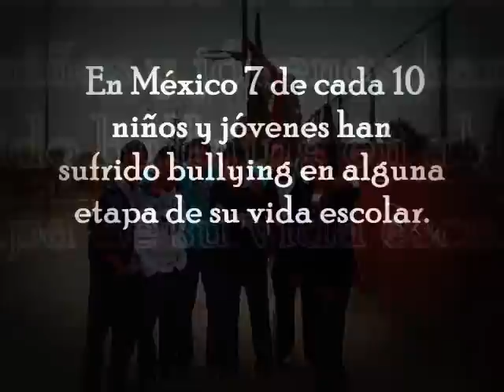El bullying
tarea